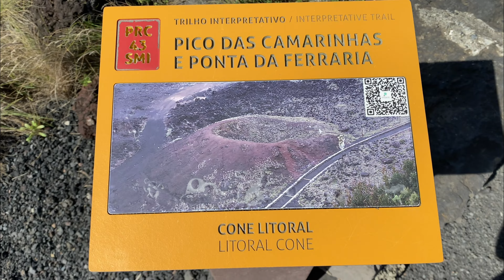Termas da Ferraria, Azores